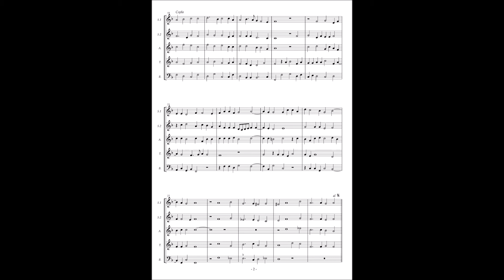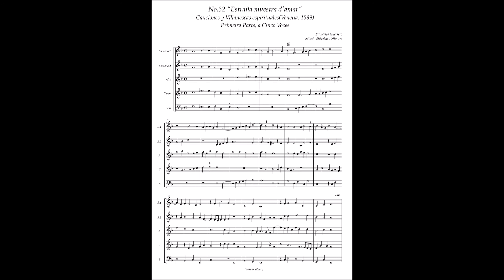Francisco Guerrero, Canciones y Villanescas espirituales No.32 "Estraña muestra d'amar"